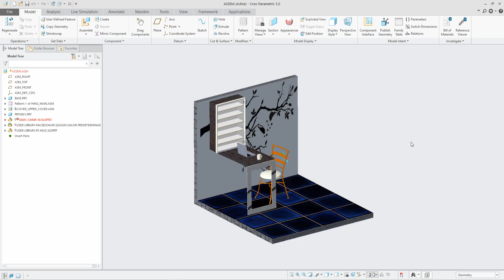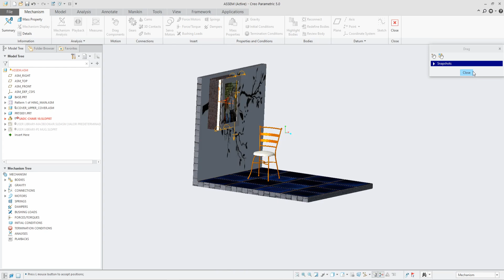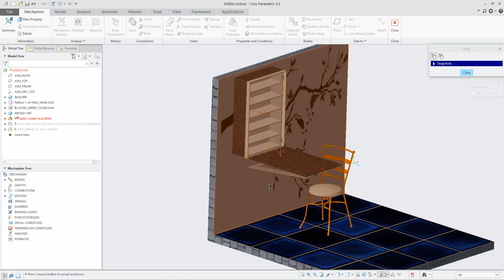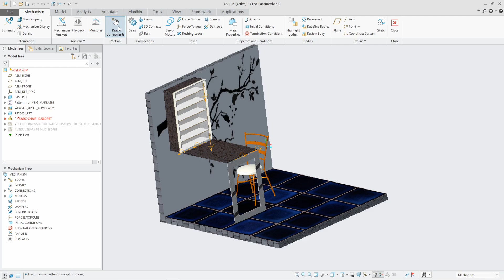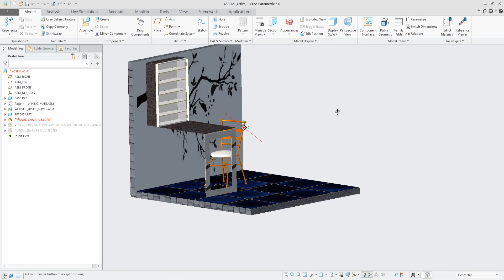Multi use Furniture | wardrobe + Photo Frame + Table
use this types of furniture in congested area